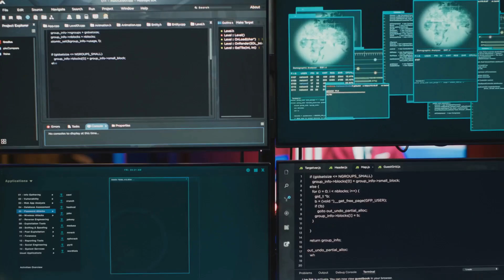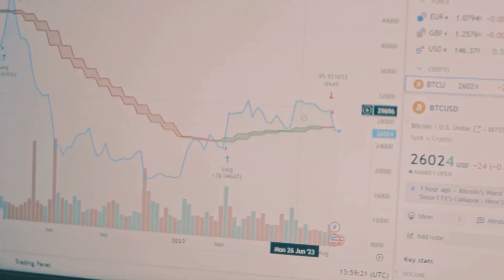Web3 Weather Derivatives: Tame Climate Risks!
Extreme weather costing you? Discover how decentralized weather derivatives on blockchain protect businesses with fast, transparent payouts. Learn how platforms like Arbol use smart contracts to hedge climate risks. Watch now and join cedex.io for more Web3 insights!